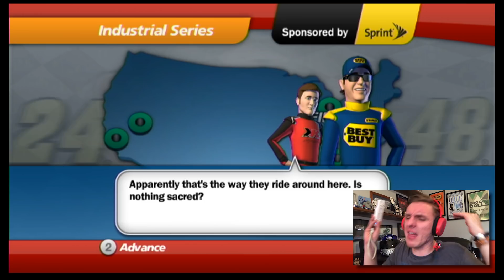KASEY KAHNE'S VOICE IS HILARIOUS! // NASCAR Kart Racing Championship Mode Ep. 2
*** OUTRO ***
Country Road Sunset Driving Free Stock Footage